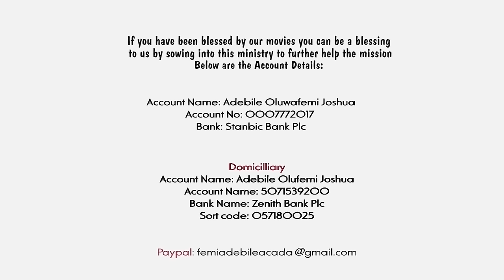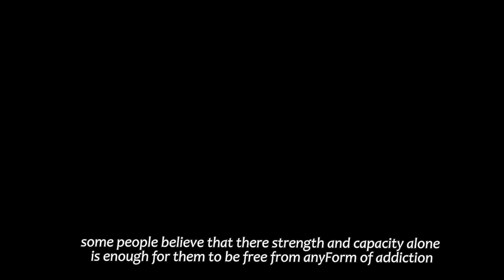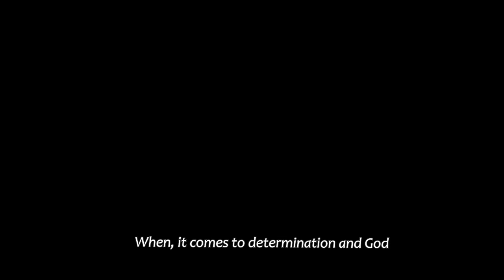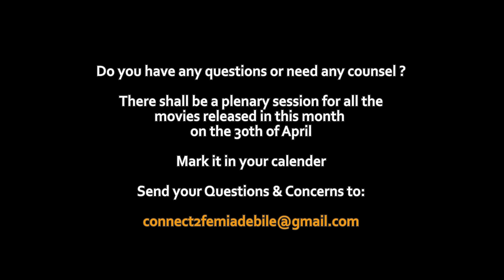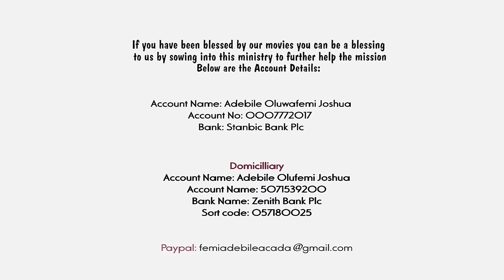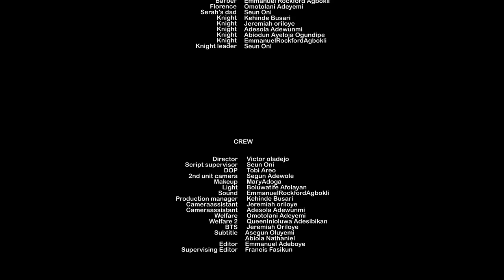THE AWAKENING || Written by Victor Oladejo || Produced by Femi Adebile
The Awakening is the Latest Movie released on FEJOSBABA TV Youtube Channel, Produced by Femi Adebile and Written by Victor Oladejo The Producer of Isura!
The Awakening is a latest Christian and Gospel Movie that will awaken your spiritual life that is sleeping, lead you to an altar of Prayer and at the same time deliver you from all form of addictions and strong holds